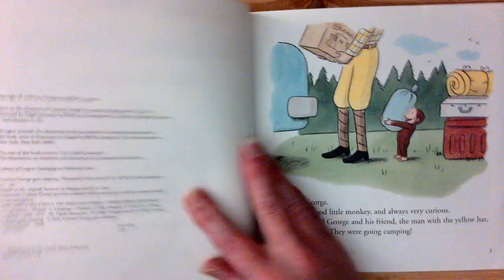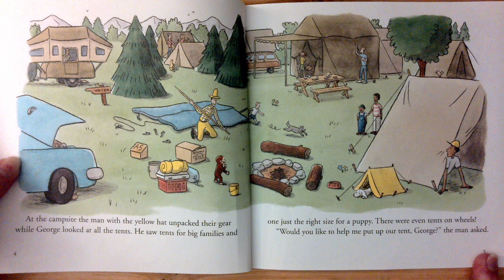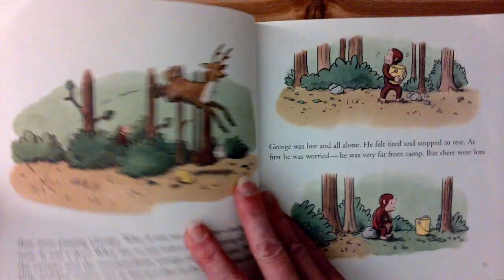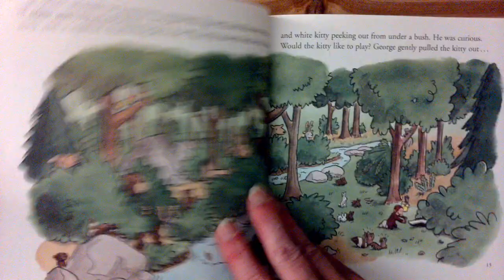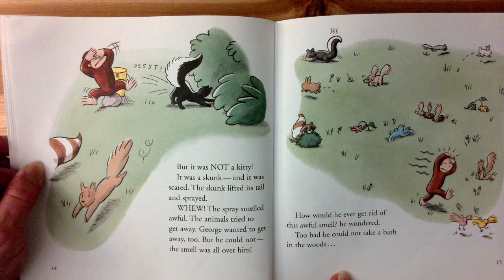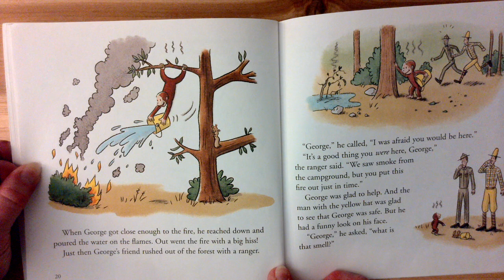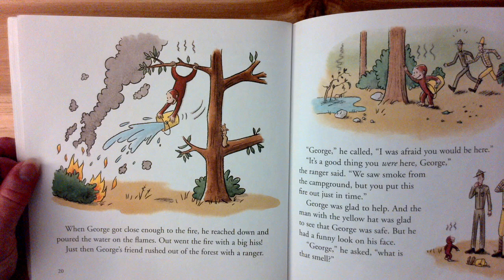Curious George Goes Camping, by Margret & H.A. Reys